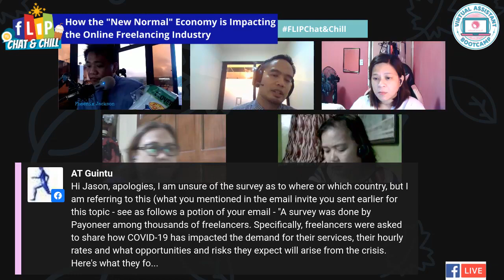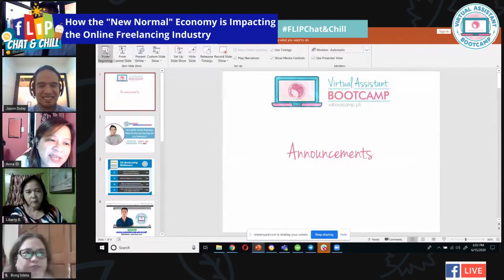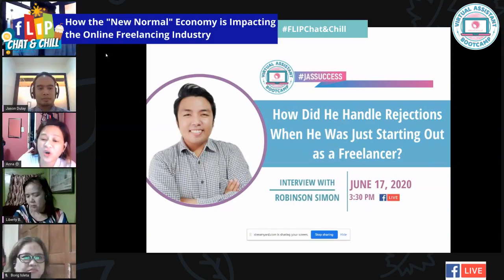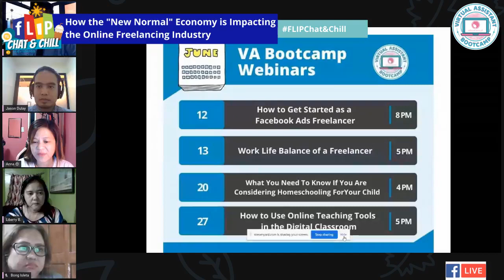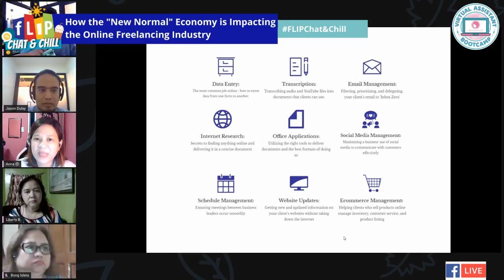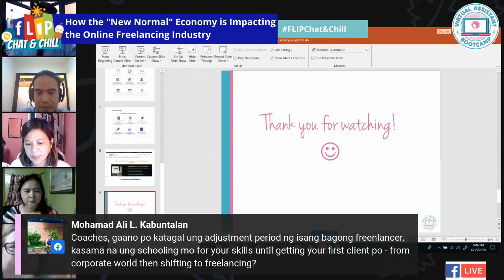How the "New Normal" Economy is Impacting the Online Freelancing Industry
(Description Here)

► Link

Watch the next JasKeepPushing episode
Title
► Link

Watch the previous JasKeepPushing episode
Title
► Link

Title
► Link

jason dulay
work from home
freelancing
online job